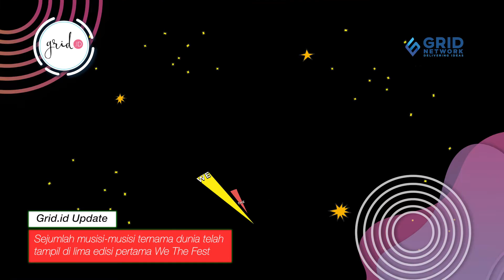Line Up Fase Pertama We The Fest 2020, Ini Daftar Lengkapnya !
Grid.ID

EDITORIAL OFFICE

ADVERTISING